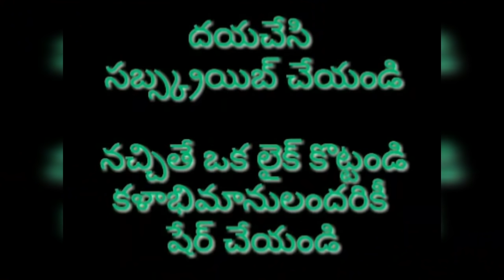శ్రీ రామాంజనేయ యుద్ధం ఎం ఆర్ విజయకుమార్ SRI RAMANJANEYA YUDDHAM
శ్రీ రామాంజనేయ యుద్ధం ఎం ఆర్ విజయకుమార్ SRI RAMANJANEYA YUDDHAM RAMA ANJANEYA BHAJANA
ANJANEYUDU : M R VIJAYA KUMAR